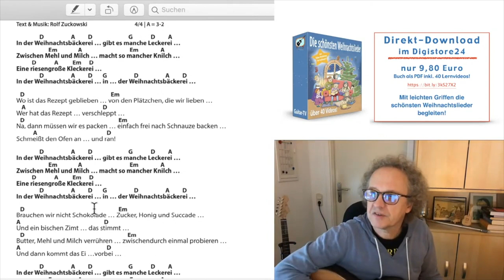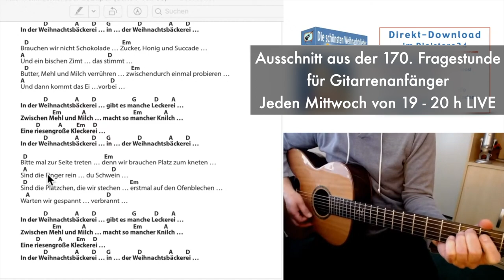In der Weihnachtsbäckerei 🍪 Rolf Zuckowski, Weihnachtslied, Cover, Akkorde, Text zum Mitspielen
🎸NEU!
Melde dich jetzt zu meinem monatlichen NEWSLETTER an und sichere dir aktuelle Infos zu meinen Livestreams und Gitarrenkursen! ⭐⭐⭐ Dieses Video ist ein Ausschnitt aus der 170. Fragestunde für Gitarrenanfänger!

Ihr seid herzlich eingeladen, in meiner Fragestunde mitzuwirken und eure Fragen zu stellen!
Die Fragestunde findet momentan immer mittwochs um 19 h auf YouTube im Livestream statt.

MEINE BÜCHER

Gitarrengriffe für Pop und Rock mit DVD
Der Transposer (Buch - inkl. Gerät!)
Guitar-TV: Fingerpicking - Internationale Songs 1 (mit DVD)
Guitar-TV: Fingerpicking - Internationale Songs 2 (mit DVD)
Guitar-TV: Fingerpicking - Weihnachtslieder (mit DVD)
Die schönsten Weihnachtslieder (mit DVD)
Ukulele-TV: Ukulelenschule ohne Noten mit DVDs

Kindergitarre 3/4 Größe mit Tasche und Stimmgerät!!!
E-Gitarren-Set (Preis-Wert! - nicht billig!) mit Tasche, Tuner ect.
Multieffekt f. E-Gitarre mit Looper (unglaublich!)

Das Ding, Kultliederbuch Band 2
Das Ding, Kultliederbuch Band 3
Das Ding, Kultliederbuch Band 4
Das Weihnachts-Kultbuch!!!

Mein Equipment